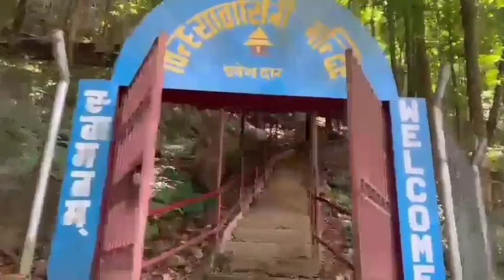Osho Park, Buddha Subbha Mandir, bidhayadiwasni Mandir Dharan Vlog|| Biratnagar to Dharan all Mandir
This video show to all Dharan Famous Place like Buddha Subha Mandir, Osho Park, Bishaniwasni Mandir. Osho Park, Buddha Subbha Mandir, bidhayadiwasni Mandir Dharan Vlog|| Biratnagar to Dharan all Mandir.